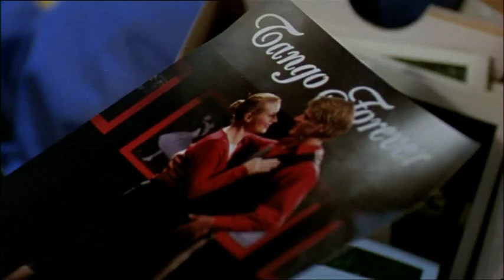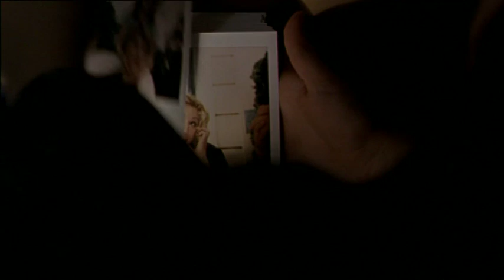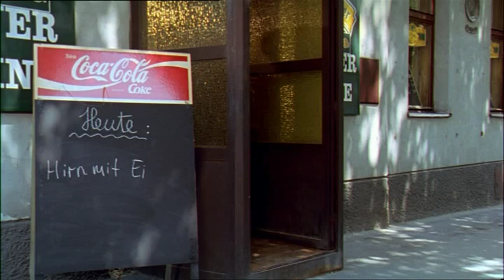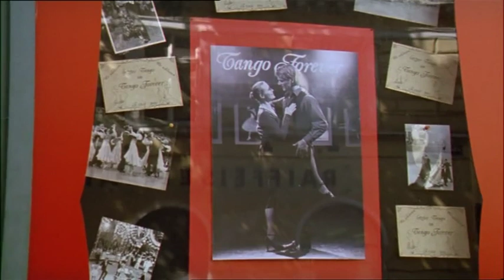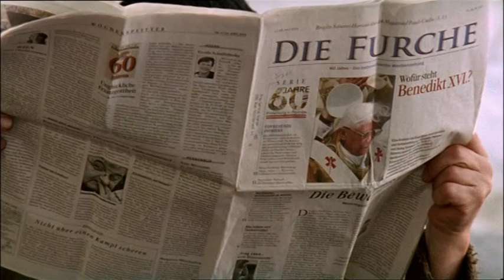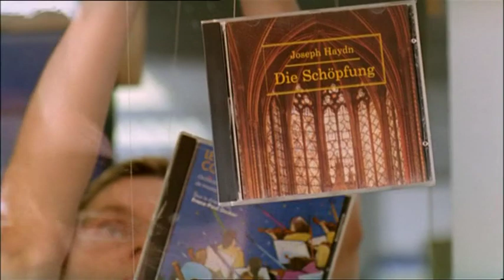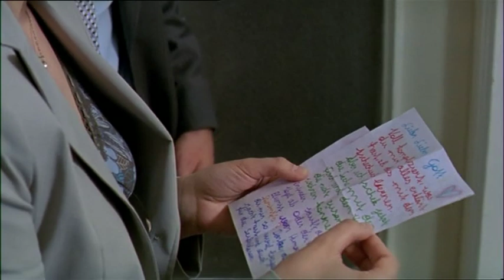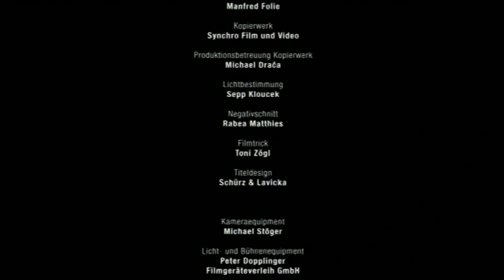Karo und der Liebe Gott 2006